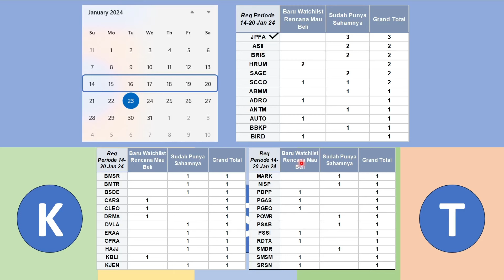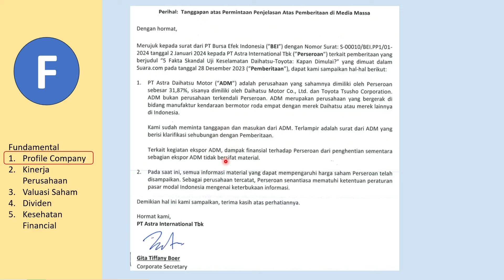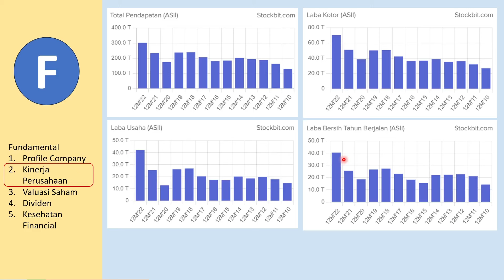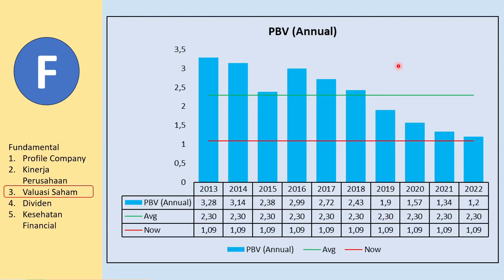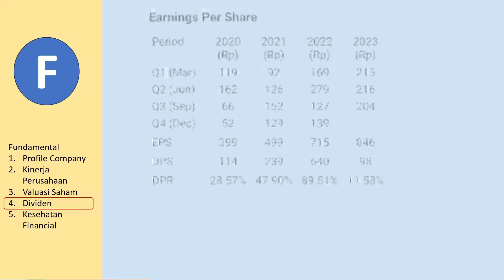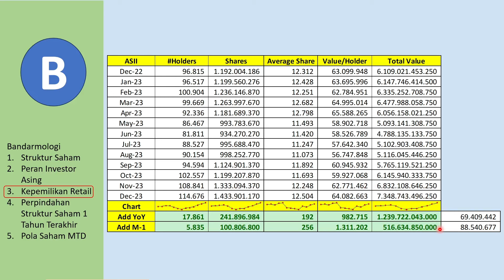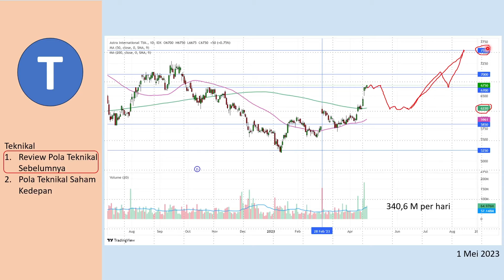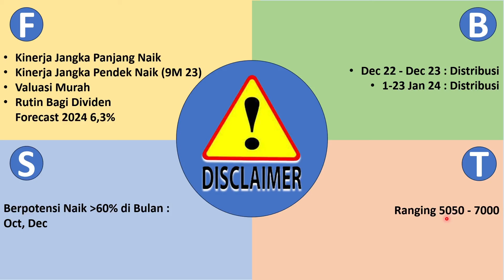Analisa Saham ASII Q3 2023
Terima Kasih
Naik Level